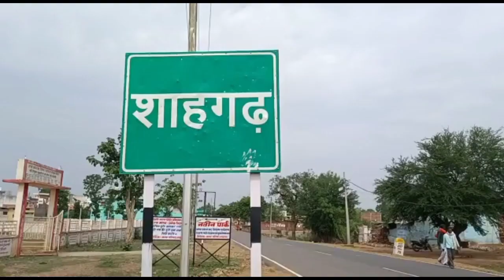शाहगढ़-आचार्यश्री का 51 वां आचार्य पदारोहण दिवस मनाया,युवाविद्वान विकर्ष भैया का समिति नेकिया सम्मान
जनतासेवाएक्सप्रेस शाहगढ़- आचार्य श्री का 51 वां आचार्य पदारोहण दिवस मनाया , युवा विद्वान विकर्ष भैया का समिति ने किया# सम्मान।